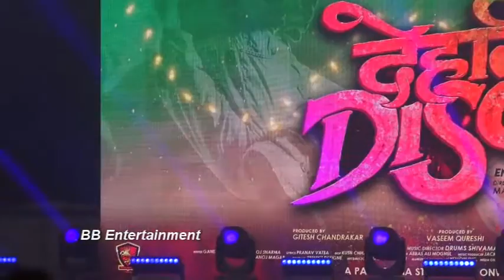Trailer movie Ganesh Acharya in Dehati Disco Govinda Terence Lewis Ahmed Khan and Shakti Mohan